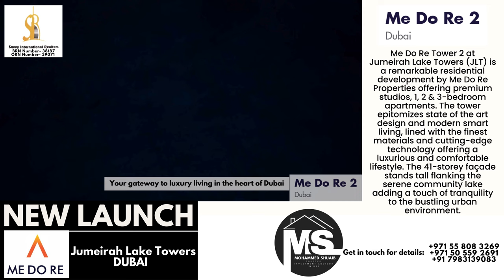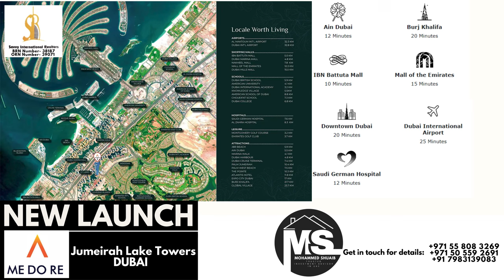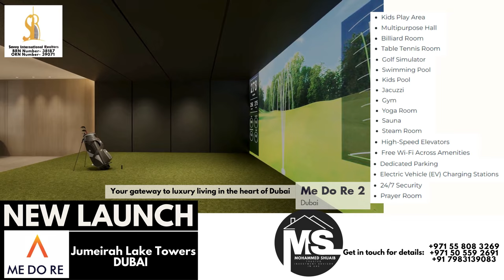LUXURY Apartments at ME DO RE 2 JLT Studio to 3Bedroom Options Available 1.1 M AED| Dubai Properties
Discover luxury living at ME DO RE 2 in Jumeirah Lake Towers (JLT), Dubai!** Offering a range of studio, 1, 2, and 3-bedroom apartments starting from just 1.1 million AED, these fully fitted residences come with modern kitchen appliances, including a dishwasher. Enjoy stunning views of Emirates Hills, the lake, and the JLT community from your spacious apartment. Situated in a prime location near Dubai Marina, ME DO RE 2 provides direct access to the picturesque Lake Promenade, perfect for evening strolls. Additionally, the ground floor features 11 commercial spaces, ideal for your business needs. Each apartment includes an allocated parking space, ensuring convenience and security. ME DO RE 2 offers an unmatched blend of comfort, luxury, and convenience, making it an excellent choice for those seeking a stylish lifestyle in Dubai's vibrant community. Don’t miss out on this fantastic opportunity to own a piece of luxury in JLT!

Exclusive Features

EV Chargers
Adventure Park
7 grand Forests with Amazing Parks
Paddle Tennis Skate Park
7.5 km Wellness Track
Organic Environment
Cricket Pitch
Basketball Court

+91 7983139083